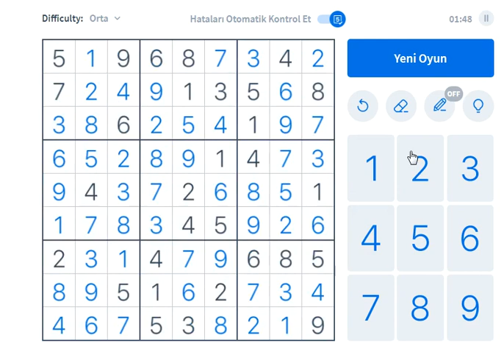EASY SUDOKU 251 SUDOKU 数独 סודוקו سودوكو सुडोकू СУДОКУ 數獨 스도쿠 ՍՈՒԴՈԿՈՒ ซูโดกุ სუდოკუ ΣΟΥΔΟΚΟΥ